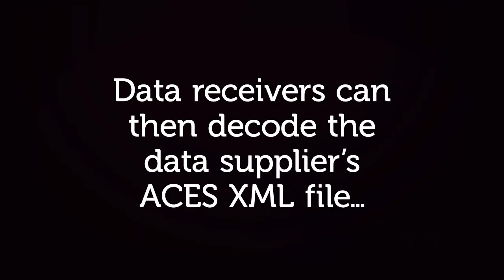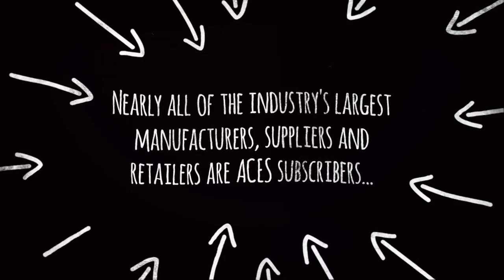Do you speak ACES? -- Technology Minute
Does ACES suit you and your company? Find out how the Aftermarket Catalog Exchange Standard (ACES) can help.